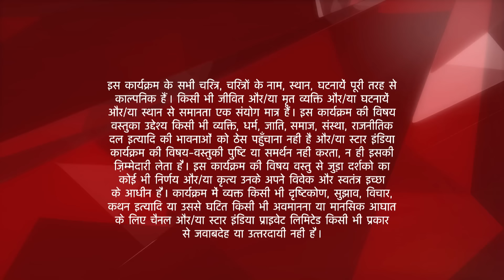Iss Pyar Ko Kya Naam Doon? | NK bana Arnav ka Love Guru!